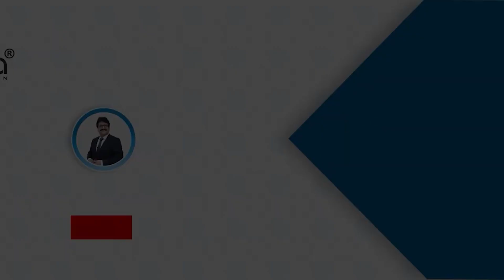Exclusive Party Wear Sarees Direct From Manufacturer || Ajmera Fashions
Telegram / Call or WhatsApp - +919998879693/ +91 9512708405

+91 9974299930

Ajmera Fashion.